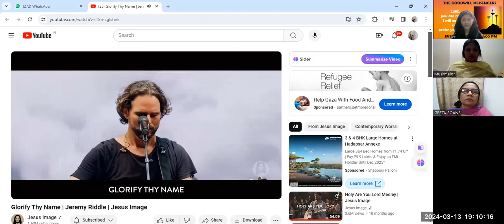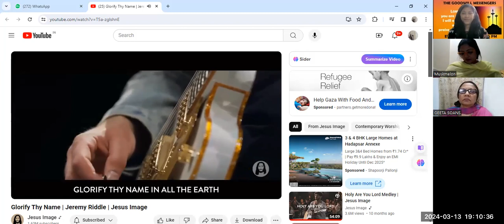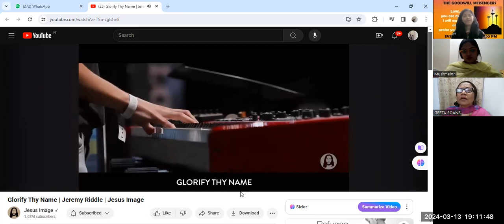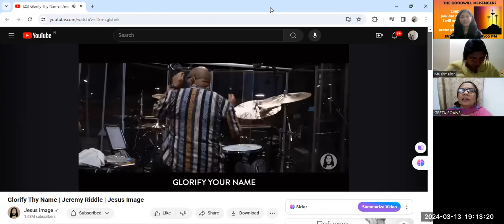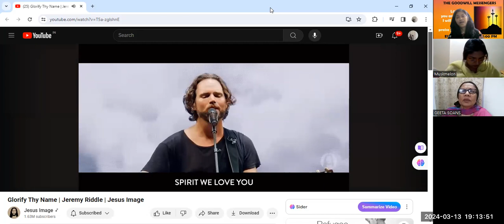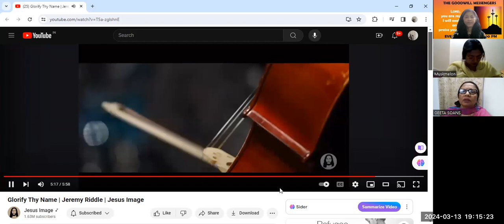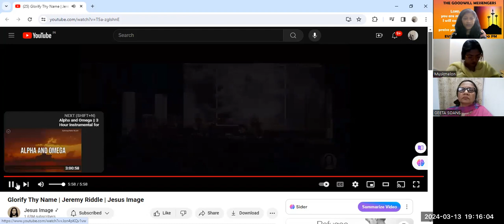THE GOSPEL MESSENGERS-GLORIFY THY NAME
GOSPEL MESSAGE COURTESY: @geetasoans9254 @theresamichealofficial
THE GOSPEL MESSENGERS. Sharing the word
The Goodwill Foundation is hosting a VIRTUAL SUMMIT FOR CHRISTIAN WOMEN UNITED FOR CHRIST. The message will feature the importance of THE GOOD NEWS will feature women from different walks of life sharing the word of God BiblicallySpeaking, #,BiblicalTexts, BiblicalScriptures, BiblicalMessage using TheBible, to enlighten The Declaration Of GOD.
Specially-Abled Youth and Children are welcome to participate to understand the importance of humanity for all people, regardless of ability. Participants will also have the opportunity to network with other Specially Abled Youth and learn about resources that are available to them.
Fundraiser Goal:
The goal of this fundraiser is to raise charity to support the Specially Abled Youth who will be attending the summit. The funds will be used to cover the cost of registration, transportation, and accommodations for the participants.
You can donate to the fundraiser by scanning the QR CODE given in the placard.
You can also make a donation by the following the instructions given below:
The Goodwill Foundation
C/O Her Excellency Ambassador
Dr Theresa Micheal
1. Scan the QR Code given in the picture.
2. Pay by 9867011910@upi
3. THE GOODWILL FOUNDATION
Value Based Education, Essential Services and Crisis Support
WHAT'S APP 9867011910